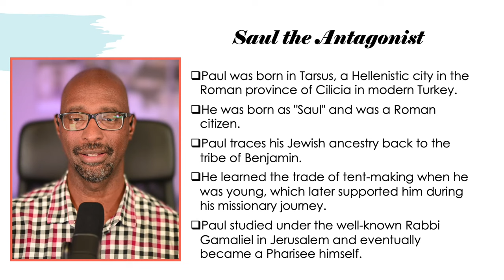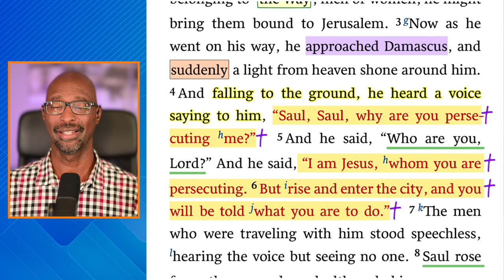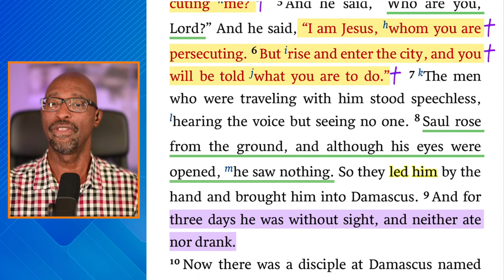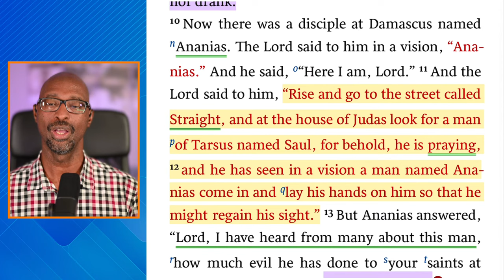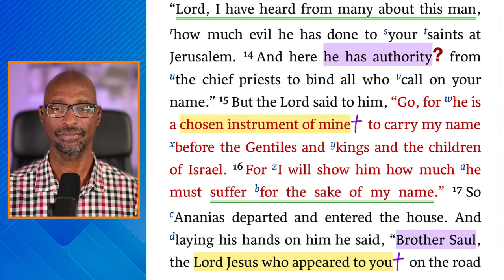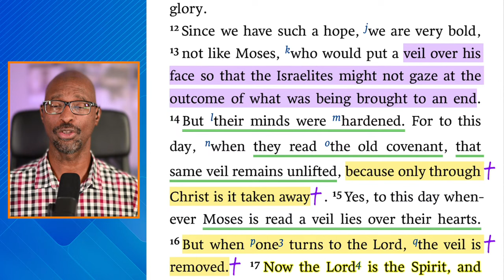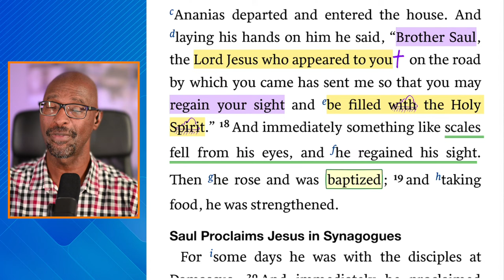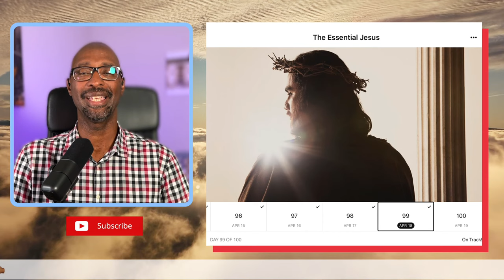Day 99: The Conversion of Saul | Essential Jesus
✝️ The Essential Jesus: 100 Readings Through the Bible's Greatest Story

In this inspiring video, we explore the powerful biblical story of Acts 9:1-19, which recounts the transformation of Saul of Tarsus into the Apostle Paul.

Starting as a zealous persecutor of Christians, Saul is struck down on the road to Damascus and encounters the resurrected Jesus Christ, leading to a radical conversion and a lifelong commitment to spreading the gospel.

Through engaging commentary and insightful analysis, we delve into the rich symbolism and theological themes present in this iconic passage, including the themes of grace, forgiveness, and redemption.

Join us on this journey of discovery as we explore the transformative power of faith and the enduring legacy of the Apostle Paul. Whether you are a lifelong Christian or simply curious about the Bible, this video is sure to inspire and enlighten you.